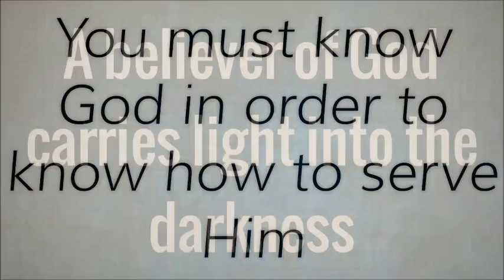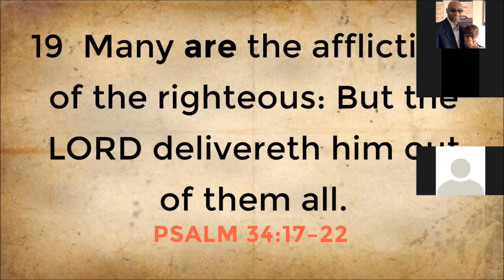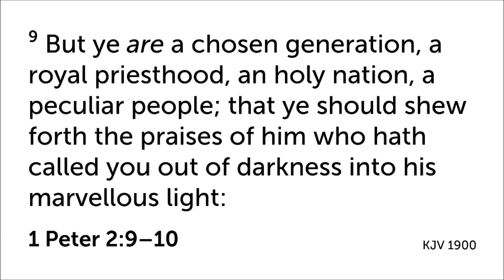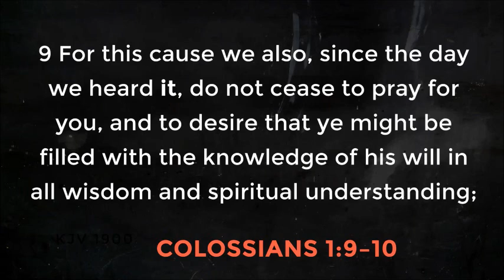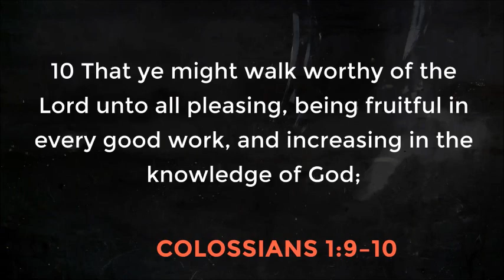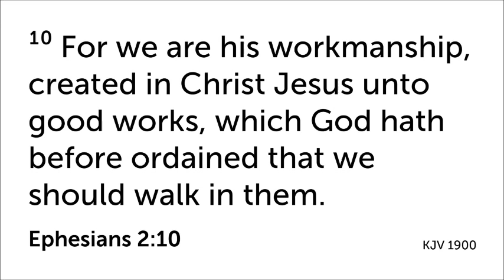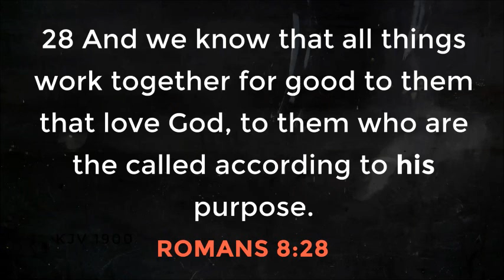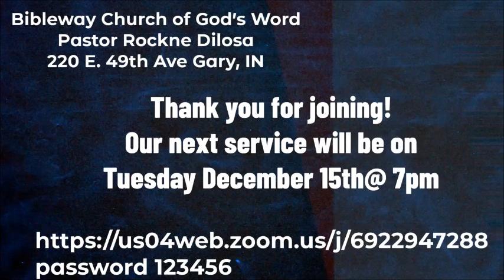BWC Ministries: Sermon - Pastor Rockne Dilosa December 13, 2020